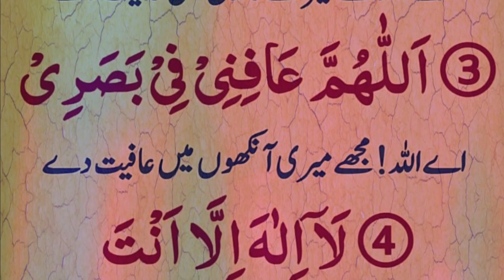Badan ki Salamti ke Liye Khaas Dua | بدن کی سلامتی کے لیے دعا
badan ki Salamti ke Liye Dua.